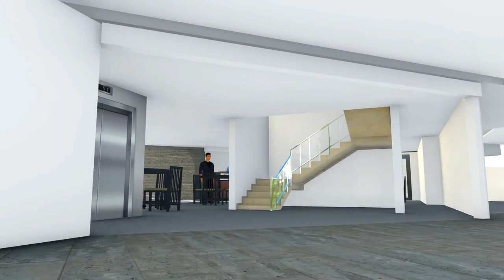Desain Ke-2 Gedung Gerindra | Gedung Perkantoran Partai Gerindra